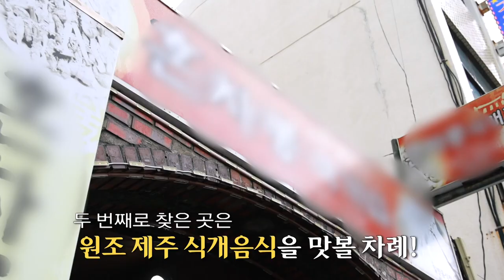[타임라인] 식개 음식 먹으러오세요~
다양한 향토 음식이 있지만
타 지역과 다른
독특한 제사 음식을 갖고 있는 제주
추석을 앞두고 다양한 식개 음식을 맛보러 가봅니다